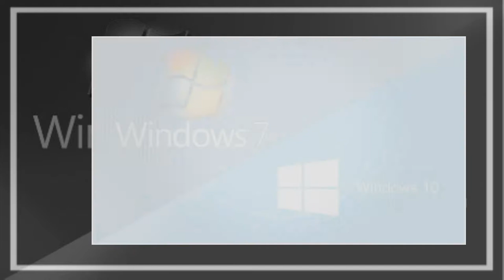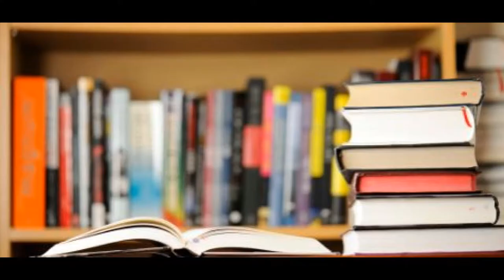INVEST IN YOURSELF BEST MOTIVATIONAL VIDEO 2016 PART 2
This video is about how fail to upgrade our mind  ♪ ♫ ♦  with books, our bodies with relaxation instead we just relay on Siri to do our chorus. Time to be wiser step up to the plate you only 24 hrs in a day use every second Oprah uses her time wisely will YOU... Check out the video…

1)This video has no negative impact on the original works (It would actually be positive for them)
2)This video is also for teaching purposes.
3)It is not transformative in nature.
4)I only used bits and pieces of videos to get the point across where necessary.

motivation videos
inspirational videos
best motivational videos
inspiring videos
motivational clips
most inspirational videos
motivating videos
inspirational clips
video motivation
motivational tapes
best motivation
motivational speakers
motivational speech
sales motivation
employee motivation
motivational clip
video inspiration
Upgrade our minds
Positive books
Time management skills
Time is limited
Oprah winfrey fortune 500
Warren Buffett
Your goals is your DNA
We upgrade our Androids
We fail to upgrade our minds
Inspire your mind
Inspiration